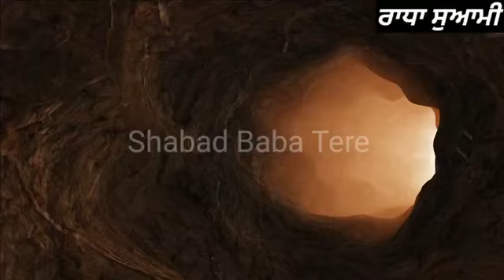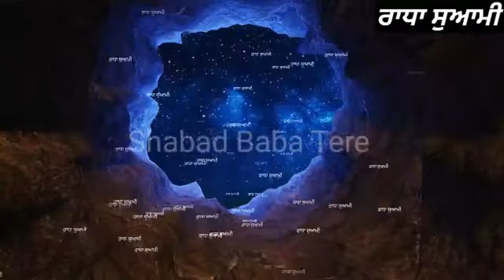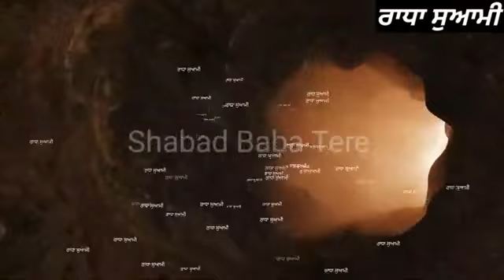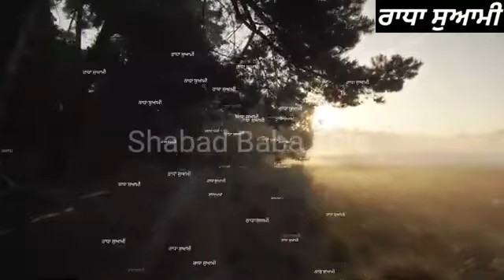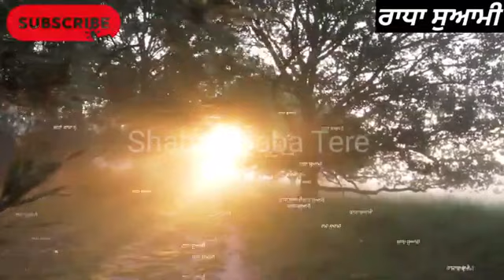Kaun Jane Gun Tere | Radha Soami Shabad | Radha Soami New Shabad 2021 | Radha Swami Shabad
This is a satsang by Maharaj Charan Singh based on a shabad from the writings of Shri Guru Nanak Dev Ji. Guru Nanak says that in this creation no one is our enemy. All of us are equal as the creator has created this creation and He himself is present in all of us. He is present in all Yugas (eras) and in all living beings. We can call someone bad if someone else had created them. Thus if we dislike or hate anyone we in fact hate the lord. The teachings of the Saints are the same for all people. It is we who have divided ourselves into different castes, nations, etc. We can achieve union with Him only through the practice of Naam (listening to the shabd, the sound current) under the guidance of a Satguru (true spiritual teacher).